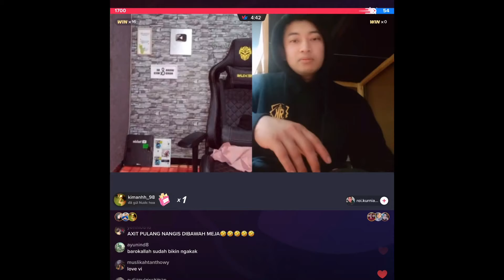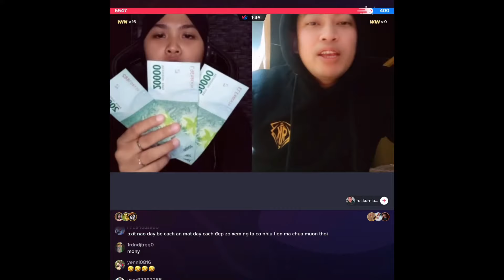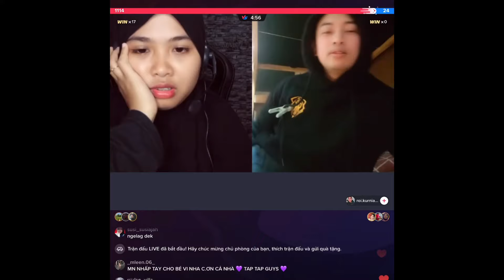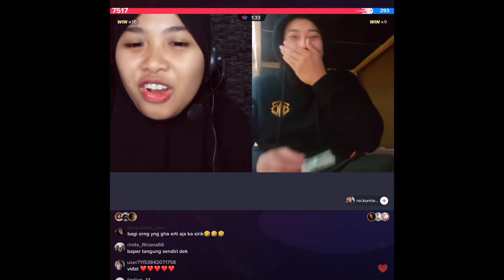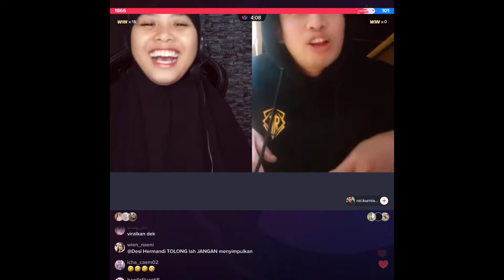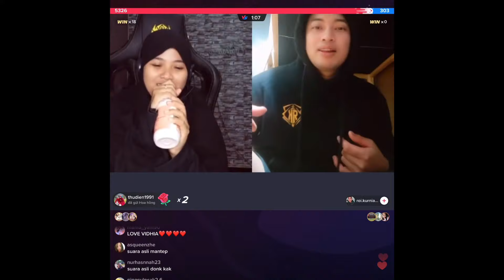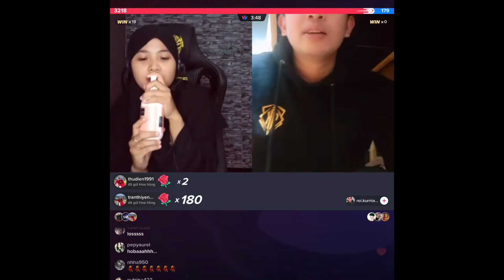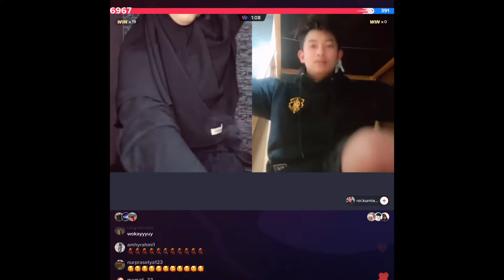Bèo quậy phá đi 4/5